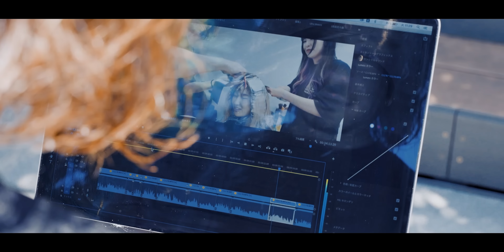【クセ毛の悩み】クセをコントロールする矯正とデジタルパーマ[美容師向け][50代60代髪型][酸性縮毛矯正]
年齢によるウネリやパサつきでヘアスタイルがまとまらない！
そんな時にぴったりなのが、同時にできる縮毛矯正とデジタルパーマ

カットラインをコントロールしながら、自由自在な動きを出せる手法を大公開です！

■動画内に出てくる「アローディア　デンスオイル」についてはこちら

カット    ¥11,000
METEOカラー　¥15,000~
矯正&デジタルパーマ ¥22,000~
(2022.8時点)

もちろん無料です、美容師の方はぜひ！(期間限定)
オープンチャット「アルテマ リトーノカラー」

YouTuberさんコラボ大募集です！